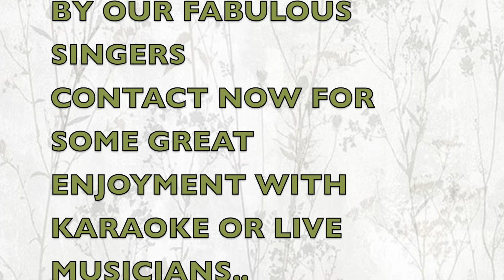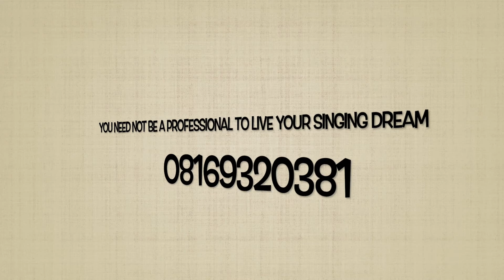MRS NISHA BAGCHI : EVENT#4 : AAIYE MEHARBAAN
No Infringement of any Copy Right intended please.

MRS NISHA BAGCHI IS FROM 'TIMELESS RAGAA' KARAOKE + LIVE SINGING COMMUNITY WHICH OPERATES FROM MUMBAI HOSTS THEIR REGULAR SINGING EVENTS IN VARIOUS PROFESSIONAL STUDIOS & ANGELIE MAAM IS ALSO INTERNATIONALLY ACCLAIMED IN VARIOUS COUNTRIES LIKE UK, USA, GERMANY, DUBAI, KUWAIT, SINGAPORE, AFRICA ETC..TIMELESS RAGAA IS ACCESSIBLE FROM ALL AREAS SINCE IT OPERATES IN THE HEART OF THE MUMBAI CITY LIKE WESTERN + CENTRAL SUBURBS !!! TIMELESS RAGAA HAS A VISION OF MAKING AN AMATEUR SINGER A PROFESSIONAL ONE!!! MANY AMATEUR SINGERS ARE CONNECTED TO US FOR THEIR SINGING GROWTH. WE GIVE STAGE TO ALL OUR AMATEUR SINGERS. WE HAVE DONE ALMOST 5+ HUGE AUDITORIUM SHOWS IN THE SPAN OF 3 YEARS IN OUR PREVIOUS BRAND NAME AS TSTM STUDIOS(SEARCH ON YOUTUBE TO UNDERSTAND US BETTER)...CONNECT WITH US FOR LIVING YOUR SINGING PASSION IN REAL. DO LISTEN THIS WELL RENDERED SONG.

CONCEPTUALISED + CREATED + ORGANISED BY ANGELIE  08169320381